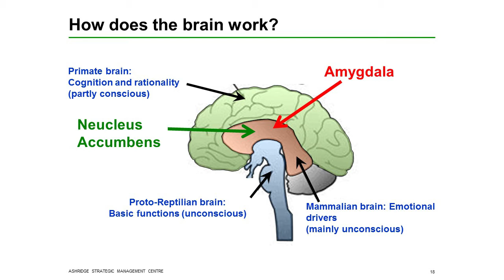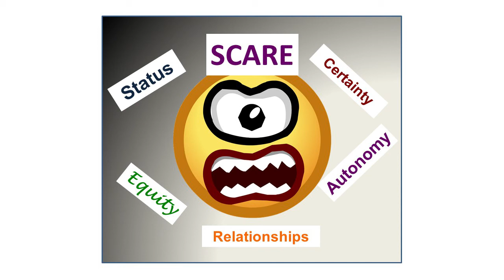SCARF Model Adjusted: Best video on the SCARE Model. Don’t SCARE your colleagues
We all have primal and visceral reactions to others.  It happens in our unconscious when they trigger one of the SCARE Model levers – Status, Certainty, Autonomy, Relatedness, and Equity.